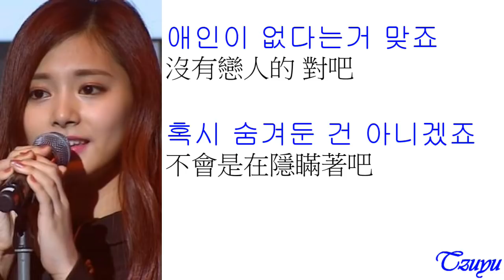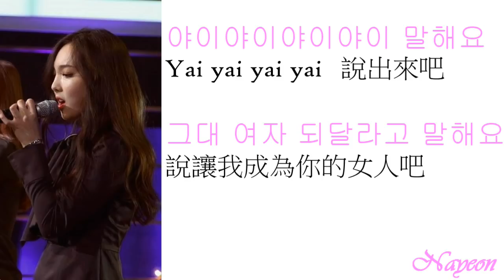TWICE - 唐突的女人《中韓字幕》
這首歌的原唱是徐珠京哦, TWICE 只是翻唱的(∩_∩)